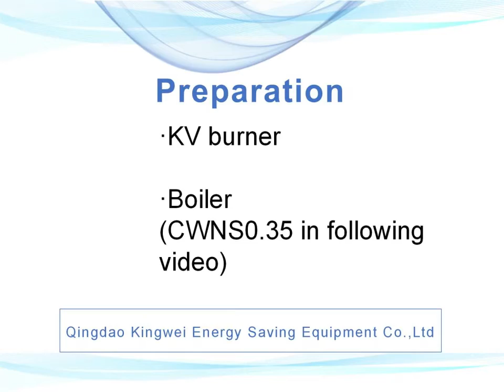How to connect KV burner to a boiler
Boiler & Burner Connection Step
Step one, Screw out burner’s flange and tube
Step Two, Put on the asbestos mat, align the boiler’s connector
Step Three, Onto flat pad, spring pad and screw nut in turn,
tighten completely to the end
Step Four, Put burner onto the fixed flange, screw-on tightly
Step Five, Connect burner to boiler’s controller